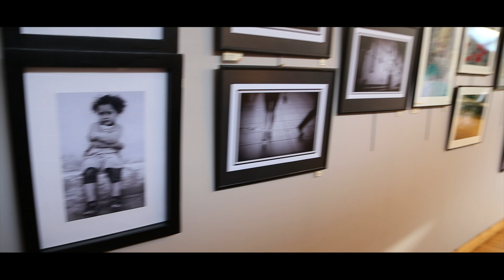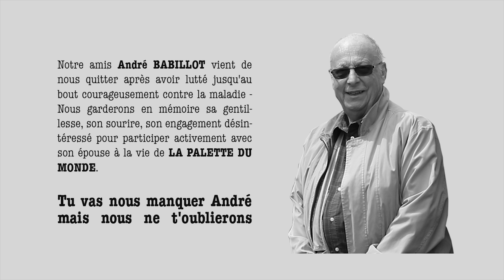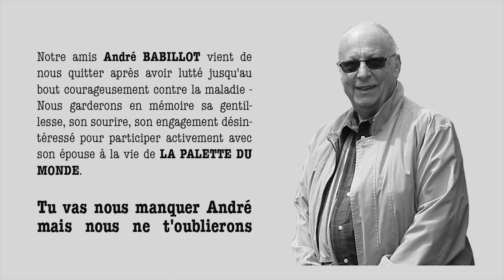24ème édition du festival international des ars de la ville de vierzon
24ème édition du festival international des arts de la ville de vierzon
L'invité d'honneur : L'EGYPTE